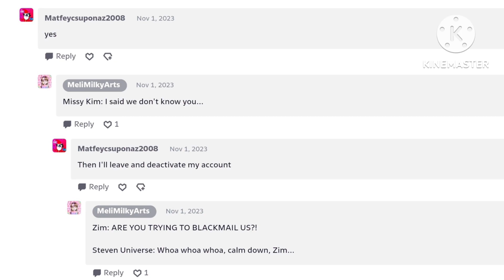Shamar's My Rants: Season 1 Episode 1: MatfeyCsuponaz2008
MatfeyCsuponaz2008 Says, “DON'T FORGET ME PLEASE OR I'M LEAVING!”

Don't Credit to MatfeyCsuponaz2008

Credit to @yoerixperez6770 @TeloachTheKoopaShell2009 And @KoriJohnson